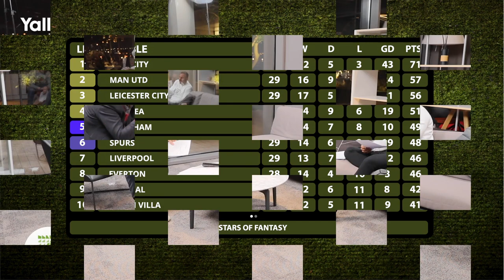نجوم الفانتازي (26).. ميدو: ليفربول لن يتأهل لدوري أبطال أوروبا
في حلقة جديدة من برنامج نجوم الفانتازي، توقع أحمد حسام"ميدو" خلال تواجده بصحبة حازم إمام عدم نجاح ليفربول في احتلال أحد المراكز الأربعة الأولى في بريميرليج، وهي المراكز المؤهلة لدوري أبطال أوروبا.

أبطال أوروبا
Saved as draft